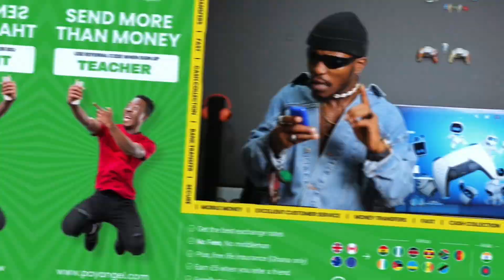OH NO!!! Enjoy the BEST of all reactions! BLACKO!🇬🇭🔥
@BlackSherifMusic continues his story telling about how he is moving steadily in the music scene.
This “episode” called *OH NO* by Black Sherif explains how he is not ready to give up his musical talent for anything.
He is saying “NO” to all other options.

Enjoy this beautiful reaction by TEACHER KWADWO.

Such a spiritual song! 👊🏾🔥